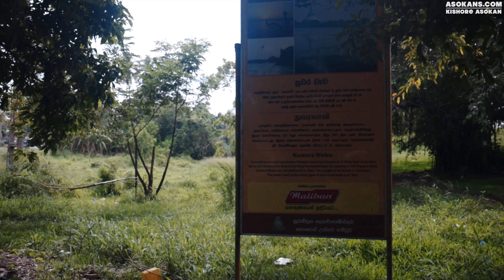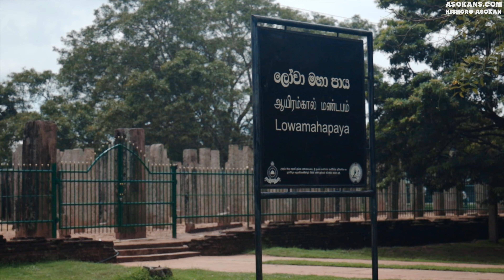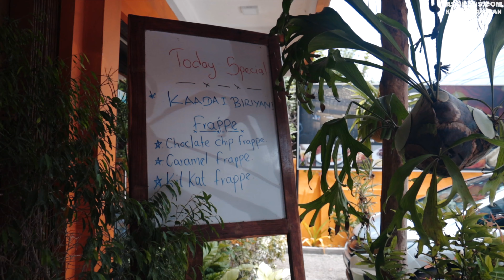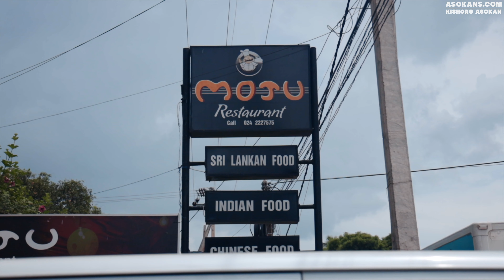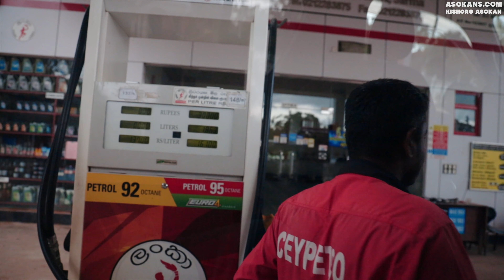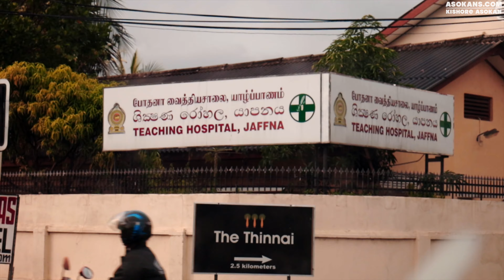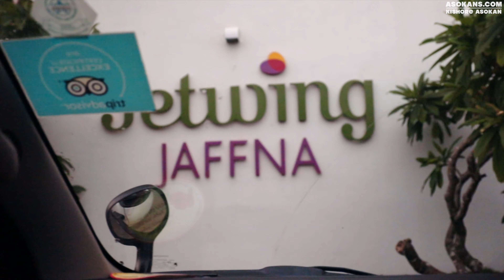Anuradhapura to Jaffna Road Trip | Jetwing Jaffna | Sri Lanka Trip 2019 Day 2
Exploring a bit of Anurdhapura and then traveling from Anuradhapura to Jaffna